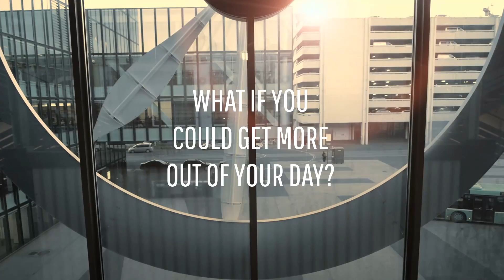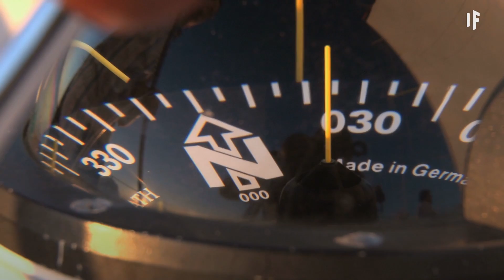What If Earth Suddenly Stopped Spinning?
Of course, it would be bad, but just how bad? A single day on Earth would last an entire year, with half of the planet in darkness for six months while the other half would have nothing but light. It might make for an epic weeks-long sunset, but that's just us trying to find an upside to what would overall be a very bleak scenario.